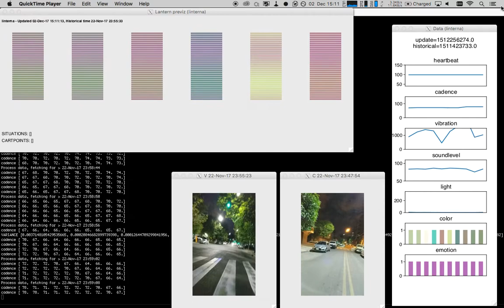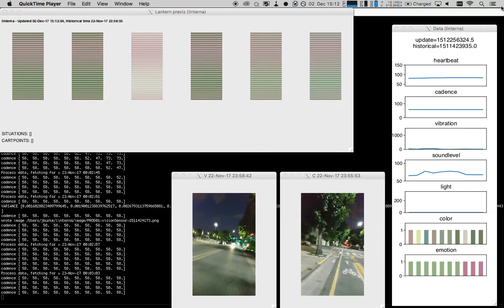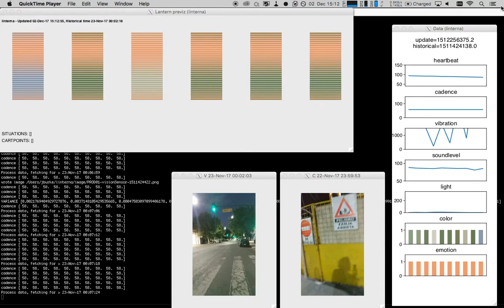Bicicletas Blancas: Linternas y data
Representación de la visualización de las Linternas y la lectura de data obtenida en Bicicletas Blancas.